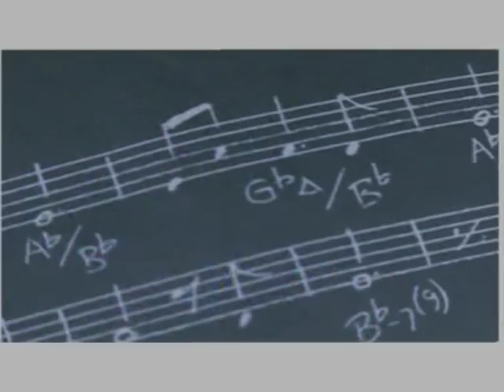ΝΙΚΟΛΑΣ ΚΑΡΑΓΚΟΥΝΗΣ - ΜΑΡΙΑ ΦΩΤΙΟΥ / Τα Ξωτικά / (Elves)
ΑΝΕΞΑΡΤΗΤΗ ΠΑΡΑΓΩΓΗ - Άνω Πόλη / Θεσσαλονίκη 2008
Στίχοι / Μουσική: ΝΙΚΟΛΑΣ ΚΑΡΑΓΚΟΥΝΗΣ

ΕΠΑΙΞΑΝ ΟΙ ΜΟΥΣΙΚΟΙ:

ΑΡΡΗΤΟΣ ΠΑΝΑΓΙΩΤΗΣ: Μαντολίνο
ΚΑΡΑΒΕΤΖΑΣ ΣΤΕΛΙΟΣ: Κιθάρα
ΚΑΡΑΓΚΟΥΝΗΣ ΝΙΚΟΛΑΣ.:
Πιάνο - Κιθάρα - Μπάσο - Φλογέρα
ΚΑΣΤΑΝΙΩΤΗΣ ΑΛΕΞΗΣ: Γκάιντα
ΠΑΠΑ'Ι'ΩΑΝΝΟΥ ΝΤΙΝΟΣ: Κανονάκι
ΠΑΠΠΑΣ ΔΗΜΗΤΡΗΣ: Κιθάρα - Τσέλο
ΣΤΥΛΟΠΟΥΛΟΣ ΠΑΝΑΓΙΩΤΗΣ: Ούτι

ΕΝΟΡΧΗΣΤΡΩΣΗ : ΚΑΡΑΓΚΟΥΝΗΣ ΝΙΚΟΛΑΣ
ΤΡΑΓΟΥΔΙ : ΝΙΚΟΛΑΣ Κ.- ΜΑΡΙΑ ΦΩΤΙΟΥ